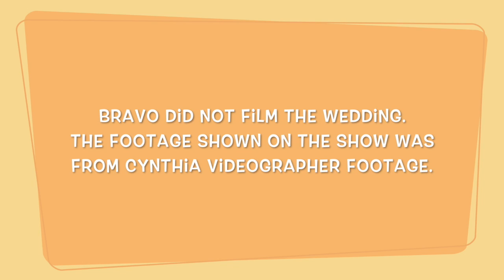Real Housewives of Atlanta Season 13 Ep 13 Review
1. Anything & Everything said in all of my videos are my OPINION ONLY.

2. Commentary on all videos are just my opinion, jokes and for entertainment ONLY.

3. All Gossip Chat stories are ALLEGED, not specifically FACTS.

Mailing Address:
Jaylee Johnson